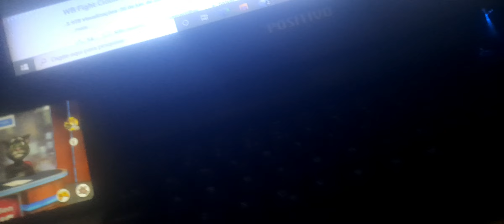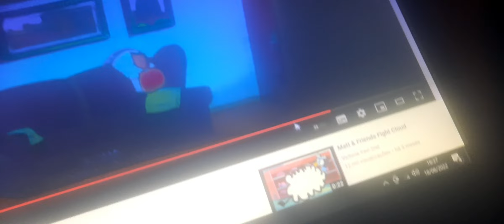Destroying the Grage of the City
A videomaker episoses for the logics